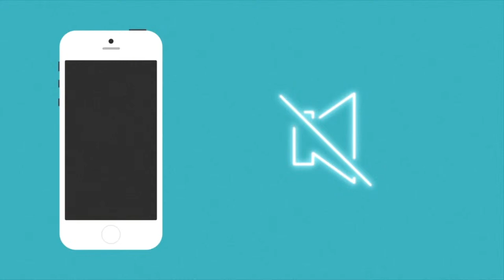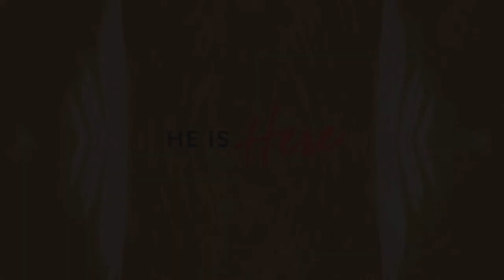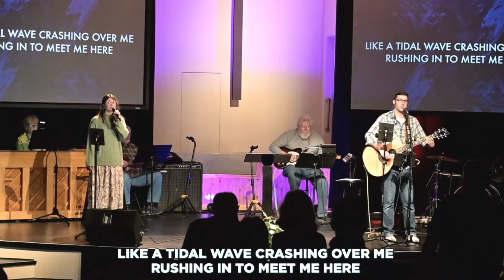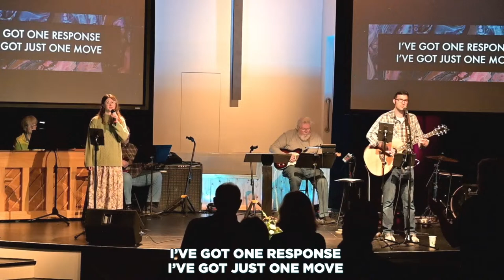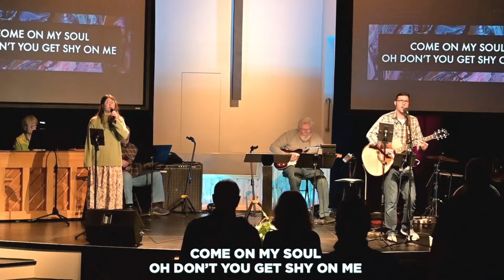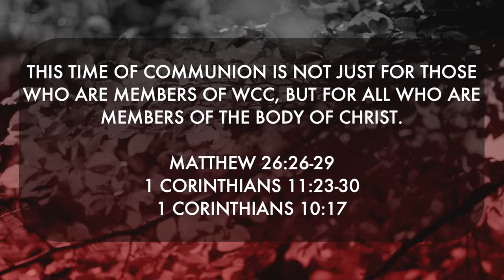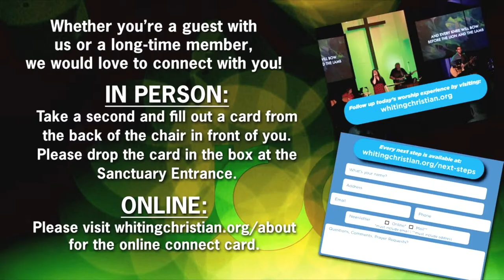WCC| One: Seeking the One, March 24, 2024